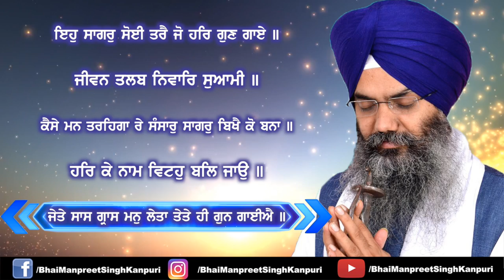Naam - Audio Jukebox - Bhai Manpreet Singh Kanpuri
Shabads

* Eh Sagar Soi Tare Jo Har Gun Gaye
* Jeevan Talab Nivaar Suwami
* Kaise Man Tarenga Re Sansaar Sagar Bikhe Ko Bna
* Har Ke Naam Vitoh Bal Jaun
* Jete Saas Giras Man Leta Tete Hi Gun Gaiye

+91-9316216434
24/7 Live Radio :- BhaiManpreetSinghKanpuri.com
Like Official Facebook pages
Facebook.com/BhaiManpreetSinghKanpuri
Join Snapchat Family
OfficialBMSK
Youtube.com/BhaiManpreetSinghKanpuri